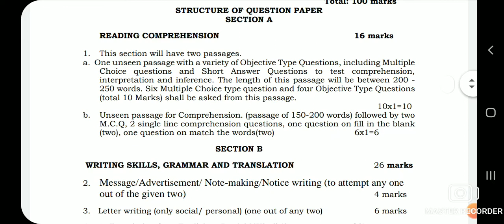11th class general English paper August 2022